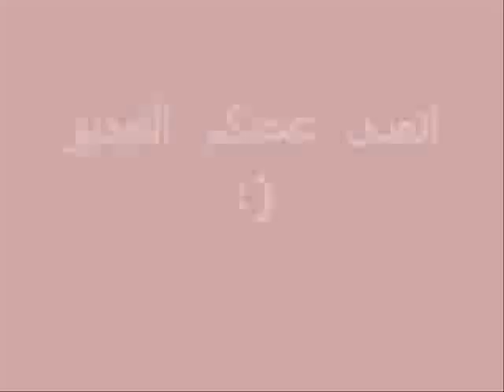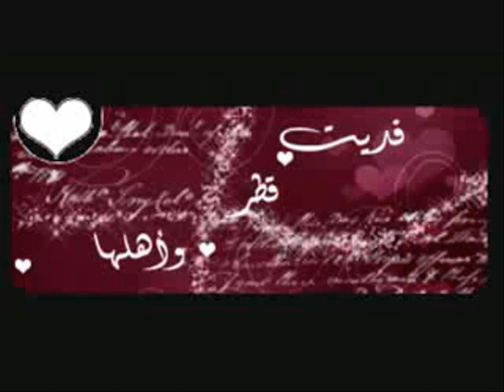Qatar....Road To South Africa 2010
The Qatar national football team is the national team of Qatar and is controlled by the Qatar Football Association. Despite an estimated population of 1.3 million, Qatar remains one of Asian football's enigmas, particular at the youth level.History & Overview

Football was brought to Qatar in the 1940s and 50s by oil workers. Soon after the formation of the Qatar Football Association in 1970, the national team played its first match against Bahrain. Qatar have long been the continent's under-achievers, and the fact remains that they have rarely made it past the group stage in continental championships and have never represented Asia in a FIFA World Cup. However the tiny Gulf country, where the foreign working forces outnumber the local inhabitants, has been an unpredictable quantity in youth competitions. They advanced to the final of the 1981 FIFA World Youth Championship, losing to the then West Germany. They qualified for the FIFA event after finishing second in the AFC Youth Championship, losing to Korea Republic in the final. Then again, in 1990, Qatar finished fourth in the FIFA U-17 World Cup and prior to qualifying for the championship, finished as champions in the AFC U-17 Championship in the same year.

In the AFC U-17 Championship, Qatar finished as runner up at least five times in 1984, 1986, 1992, 1994 and 1998.

At the senior level, Qatar had won the Gulf Cup twice in 2004 and 1992. On both these occasions, Qatar was the host. The national senior team has also qualified for the Asian Cup finals, at least eight times in 1980, 1984, 1988, 1996, 2000, 2004 and 2007.

Bosnian Dzemaluddin Musovic stepped down in the wake of Qatar's disappointing campaign in the recent AFC Asian Cup 2007, where they crashed out after the group stage with two points from three matches. The job of coaching the under-performing team then fell to Uruguayan Jorge Fossati, who faces the hard task of leading the team to 2010 FIFA World Cup in South Africa.

Qatar made their name as the darkest horses in the Asian Zone's final qualifying round for France 1998 when they beat the likes of China and Iran to enter the last match against Saudi Arabia needing just a point to book an automatic qualifying place. However, just one match away from their first-ever place at the FIFA World Cup, they lost out as the Saudis went through 1-0.

They made it to the final qualifying round again four years later, but were totally outpaced by Bora Milutinovic's China team, who topped the section to progress to their first FIFA World Cup. Frenchman Philippe Troussier took the reigns after Korea/Japan 2002 and he injected some new blood into the side. Understandably, it took time for the inexperienced new-look team to develop into a winning unit, with failures coming in both the 2004 Asian Cup and the qualifying campaign for Germany 2006.

Though Troussier was sacked after the disappointing World Cup qualifying campaign, the team that he formed was to be the backbone of the team that won the Gulf Cup in 2004 and the Asian Games gold in 2006.

In order to sustain their success, the Qataris have once again turned their attention to youth development, particularly through the ASPIRE Academy for Sports Excellence which was launched in September 2004.

Qatars football team has been acused of offering illigal imigrants a chance to play for them this has been a caward choice in the asian people views since its not fair on the other teams who cannot oford to buy illigal imigrantsForeigners on the Qatar Team

Because of its small population Qatar has included a small number of foreign players who have played in Qatar for more than two years, contrary to popular belief that the whole squad is made up of only South American and non-Arab African players. Many players who are born and brought up in Qatar have been mistaken as foreign players brought to the country by the FA for naturalisation. The following list is of all foreign and non-Arab African players who play on the Qatar team.

 FÃ¡bio CÃ©sar Montezine - 1/1 Brazilian
 Marcone Amaral - 1/1 Brazilian
l Abdulla Koni - 1/1 Senegalese (played in Qatar for 9 years before getting citizenship)
 Mohamed Saqr - 1/1 Senegalese
 Qasem Burhan - 1/1 Senegalese
SebastiÃ¡n Quintana - 1/1 Uruguayan